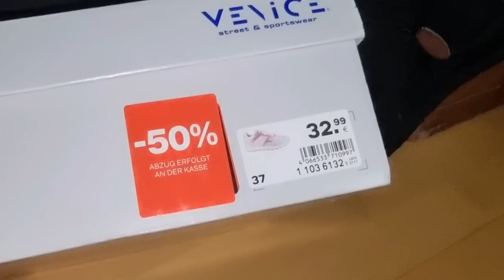الهدايا لي ديت لخويا الكبير ومراتو ف wuppertal...كيفاش استقبلونا؟؟غادي نخدم في ألمانيا👏